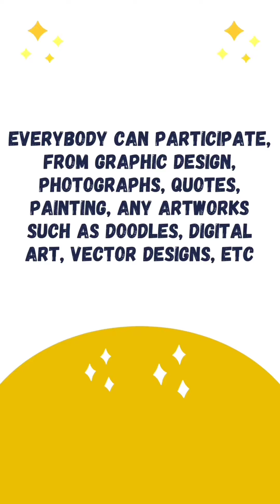Nara Reusable Notebook Contest | Participate and Win exciting Prizes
𝑯𝒐𝒘 𝒕𝒐 𝒑𝒂𝒓𝒕𝒊𝒄𝒊𝒑𝒂𝒕𝒆:

All you have to do submit your entry is post your entry with the caption :
'My entry for NARA Reusable Notebook Contest designwithnara reusablenotebook'
..And you are running for the competition.

☑️The cover design could be any graphic work, illustration, handmade artworks, photographs, etc.
☑️The design should be in A4 or A5 size in portrait format only.
☑️The account should be public to participate in the competition.
☑️If the hashtags or caption is not accurate, the entry would not be counted.
☑️Any design posted should not be plagiarized.
☑️NARA gets the copyright of the winner's design for a winning period of 1 year and can use it as long as it wants, thereby giving full credits to the owner.
☑️NARA has the right to add it's branding to the design which will include it's features, logo, size, etc.)
☑️The last day to submit your entry is 13th March.

NARA  Smart reusable notebooks are 100% tree-free, waterproof and tearproof.
1 NARA  Smart Notebook= 100 's of regular notebooks.